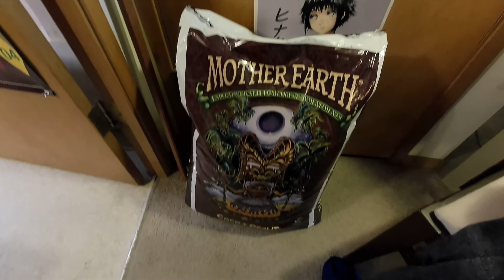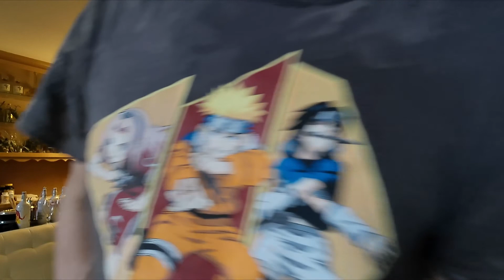Seattle Neighborhood Patrol with Jae Pae + Indoor Workout - Using New GoPro! ] Feb. 20, 2021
Everything you want to know about daily living in the Seattle area.  I live in the Green Lake neighborhood.  Join my adventures as I practice cooking, indoor farming, martial arts, boxing, mma, light weight training, calisthenics, running around Green Lake, and feeding the waterfowl every day.  One of my favorite things to do is explore Green Lake, find wild life, flowers, plants, and daily activities of people enjoying the outdoors.